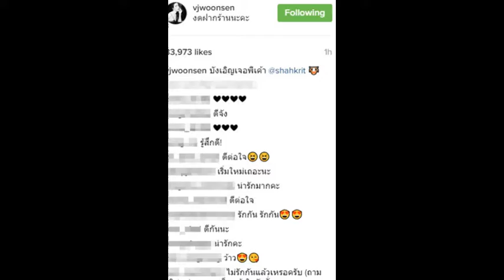รักกันดี "วุ้นเส้น" - "ชาคริต" ประจันหน้ากันครั้งแรกหลัง "เตียงหัก" และนี่คือสิ่งที่เกิดขึ้น